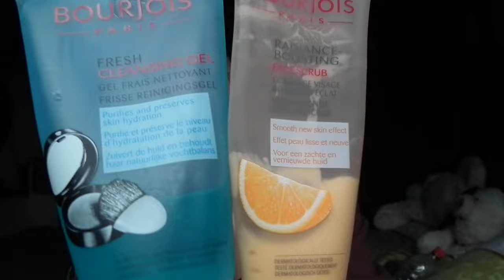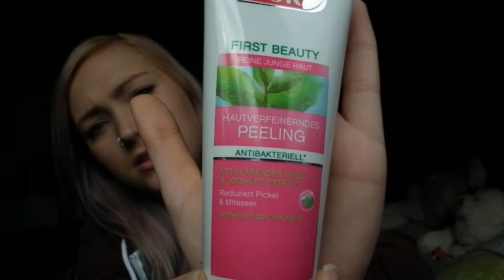Meine Alltagshelden - Lieblingsprodukte im Alltag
Ja, ich denke der Titel ist aussagekräftig genug. :)